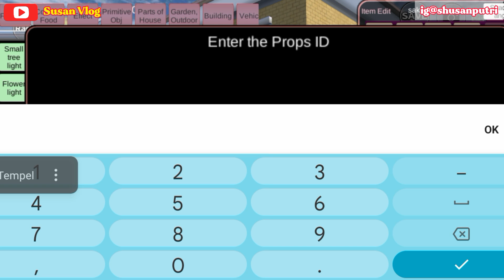WAH...ADA RUMAH BOBA DI SAKURA SCHOOL SIMULATOR | REVIEW RUMAH BOBA UNICORN CANTIK BANGET | ID RUMAH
Hi guys...Selamat datang dan salam kenal :)
Video ini berisi tentang vlog dan aktivitas ku bermain Game Sakura School Simulator.